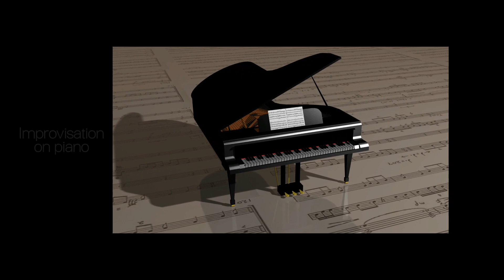IMPROVISATIONS ON PIANO, EXPERIVENTION